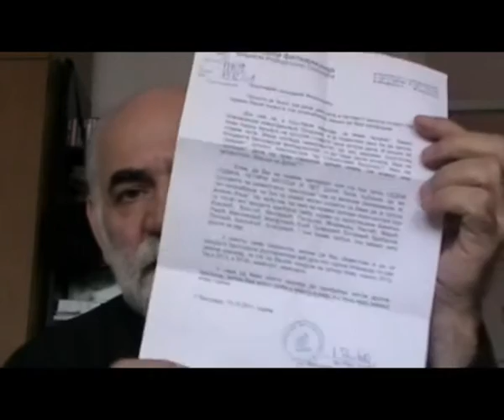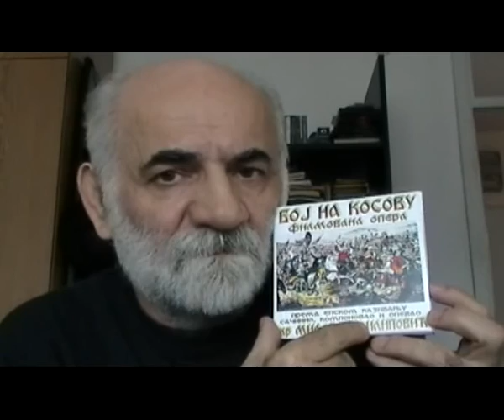BOJ NA KOSOVU-ISTORIJA JEDNE OPERE-mr Milovan Filipović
Ovo je priča o jednoj operi. Ali ne o bilo kakvoj operi. Ona se zove BOJ NA KOSOVU i to je njeno ''prokletstvo''. Komponovao sam je, već pomalo davne 2000. godine. Niko neće da pogleda čak ni njenu partituru a kamo li da pomogne postavku na scenu. Neka trajno ostane zapisano Z A Š T O !

KOMPOZITORA JE BILO I BIĆE, ALI SAMO JEDAN JE SRBSKI - MILOVAN FILIPOVIĆ